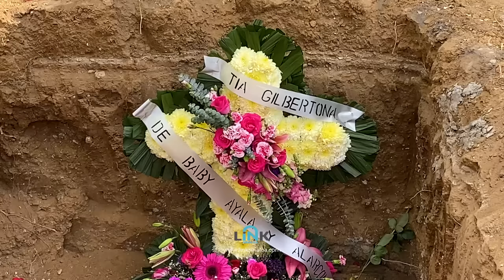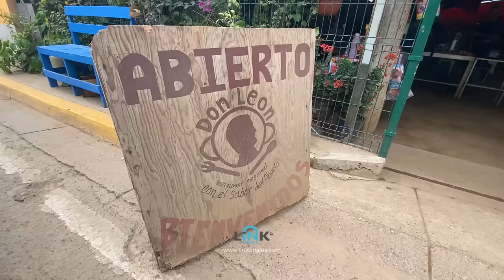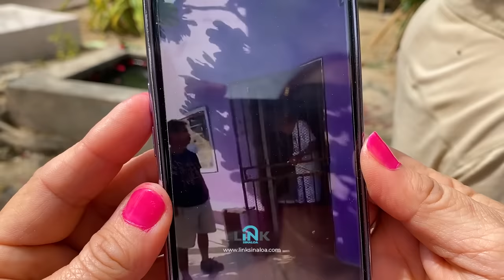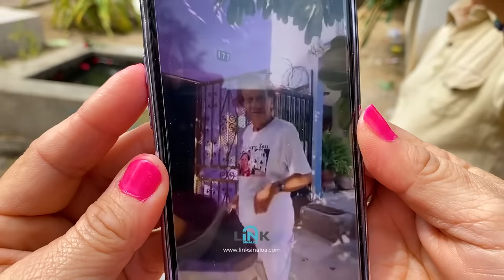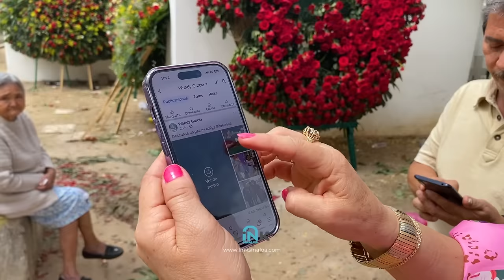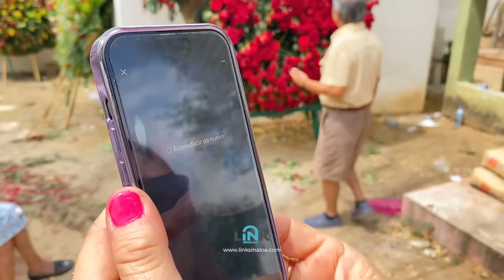FANS DE "LA GILBERTONA" VISITAN SU TUMBA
Recordando anécdotas, reviviendo los buenos momentos y visitar su tumba, fans de "La Gilbertona" visitaron su tumba en el panteón de Imala.